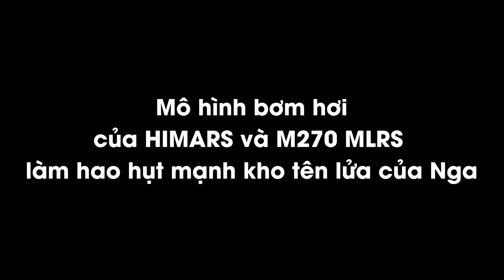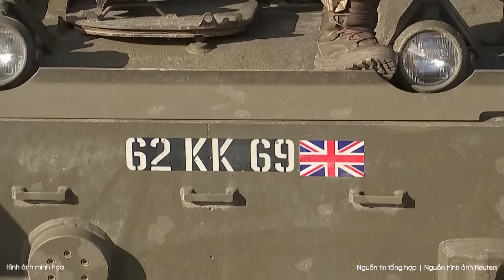Ukraine công bố video lực lượng đặc nhiệm đụng độ, bắt lính Nga ngay trên lãnh thổ tỉnh Kursk | BLĐ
BÁO LAO ĐỘNG |  Bộ tư lệnh Lực lượng tác chiến đặc biệt Ukraine (SSO) đã công bố hình ảnh một số đơn vị đặc nhiệm thực hiện hoạt động xâm nhập vào tỉnh biên giới Kursk của Nga. Theo đoạn video được SSO đăng trên mạng xã hội Facebook sáng 19/8, có thể thấy các đơn vị Ukraine đã sử dụng một số khí tài phương Tây viện trợ như xe bọc thép HMMWV để vượt qua tuyến phòng thủ răng rồng được phía Nga triển khai ở tỉnh Kursk. Khi tiến vào khu vực có sự hiện diện của binh sĩ đối phương, lính đặc nhiệm Ukraine liền xuống xe và xảy ra các cuộc đọ súng.

* Đường dây nóng: 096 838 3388